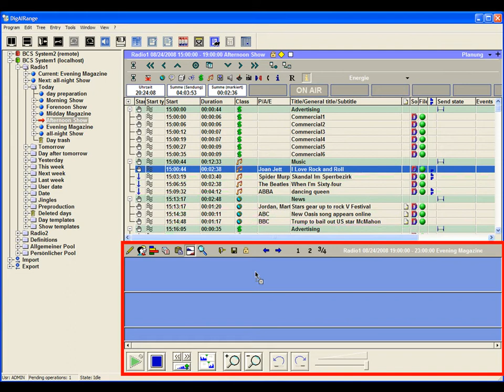BCS 04 - DigAIRange overview - crossfade mixer